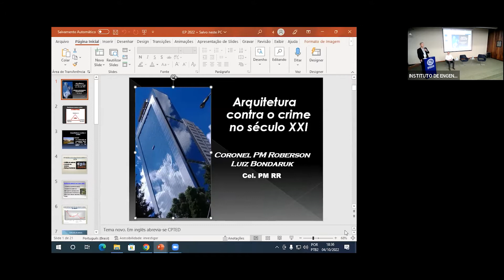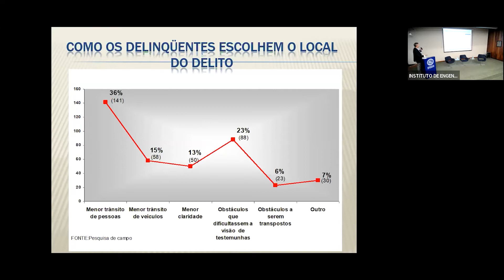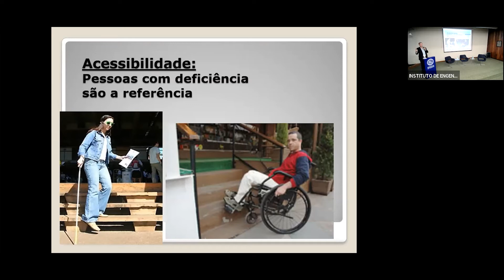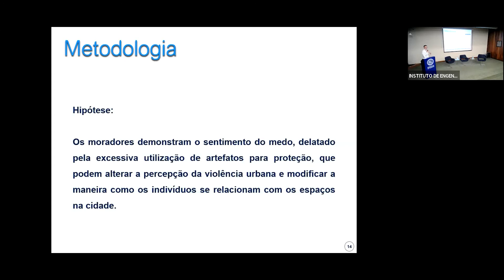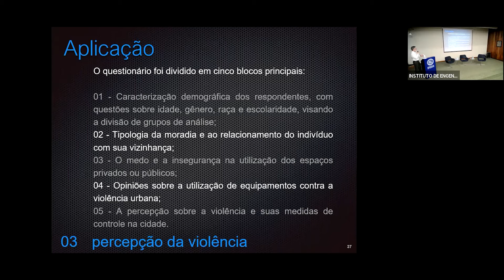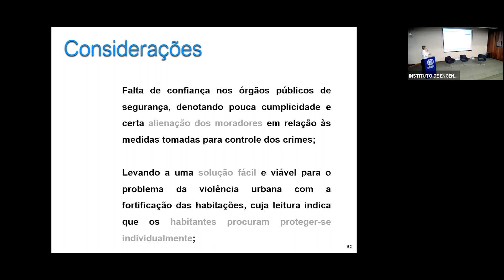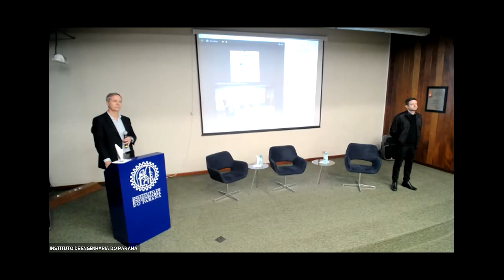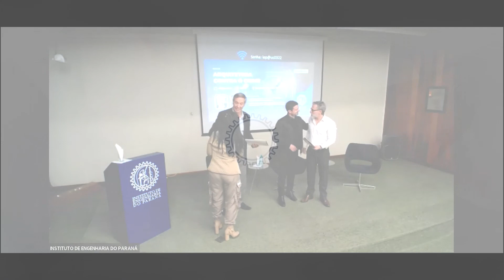Evento: Arquitetura contra o crime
IEP – Instituto de Engenharia do Paraná, através Câmara Técnica de Arquitetura e Urbanismo, realizou o Evento a “ARQUITETURA CONTRA O CRIME”, no formato híbrido, presencialmente Centro de Eventos do IEP e virtualmente via Zoom.

No evento foram abordados os temas:

ARQUITETURA CONTRA O CRIME NO SÉCULO  XXI COM O CORONEL ROBERSON LUIZ BONDARUK

Coronel da Reserva da PMPR, Ex-Comandante-Geral PMPR;  Consultor, palestrante e escritor.

Atua há 40 anos na área de segurança pública e privada; Formado pela Academia do Guatupê (1983); Formado em Direito pela PUC/PR (2004); Especialista em estratégias de segurança pública pela APMG/UFPR ( 2006); Autor de 22 publicações sobre segurança; Premiado em Paris 2006: Prêmio Hermé de Inovation : Design contra o crime.

E

MANIFESTAÇÕES ESPACIAIS PELA PERCEPÇÃO DO MEDO DA VIOLÊNCIA URBANA EM CURITIBA com Anderson Chagas

Arquiteto e Urbanista graduado pela PUCPR, especialista em História da Arte pela Escola de Belas Artes do Paraná, mestre em Gestão Urbana pela PUCPR. Docente na UFPR entre 2008 e 2009 e desde 2015 na PUCPR com as disciplinas de Representação Gráfica, Projeto Arquitetônico e Arquitetura de Interiores. Atua no desenvolvimento de projetos de edifícios e projeto de interiores residenciais, coorporativos e de hotelaria.